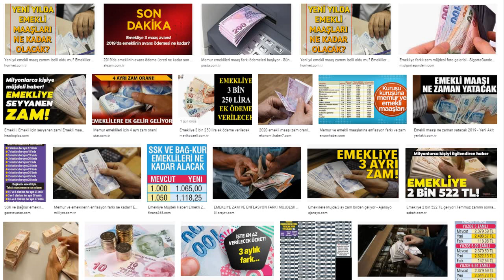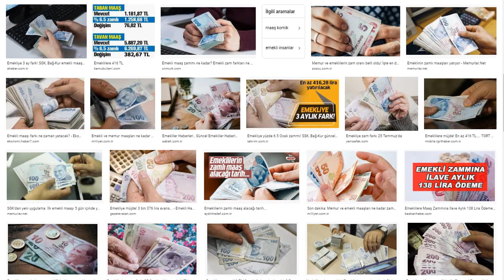EMEKLİLERE MÜJDE | 3 AYLIK MAAŞ FARKLARINI ALACAKLAR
Anlaşmazlık durumunda o video, fotoğraf veya müzik
kadıralacaktır

vahimli kanalından herkese selamlar

Emeklilere Büyük Müjde! 3 Aylık Fark Ödemeleri Yatacak
Emekli maaşları bu ay zamlı yatması ardından Şubat'ta bir müjde daha. 2020 Şubat ayında Yüzde 6,5 zamla birlikte fark ödemeleri de gerçekleşecek. yeni  haberde 2020 Şubat ayı maaş zammı ve fark ödemeleri de yatacak. Emekliye zamlı Şubatk ayı maaşlarında yeni gelişmeleri sizin için araştırıyoruz  İşte yeni haber

2020 Şubat ayına girilmesiyle birlikte Emekli maaşları da zamlandı! Emeklilere bir müjde de fark ödemelerinden geldi. Bu ay 2020 yılı için %6,5 zam alan emeklilere bir de fark ödemesi yapılacak. Peki fark ödemeleri ne kadar olacak? 3 aylık fark ödemesi ne kadar? 2020 Şubat ayı Emekli maaşları ne kadar oldu? Milyonlarca emekliyi yakından ilgilendiren emekli maaş zammı ve fark ödemelerinin detayları burada

Milyonlarca emekli, 2020 Şubat ayı zamlı maaşlarını bekliyor. Emeklilere 2020 Şubat ayı için bir müjdeli haber de Fark Ödemelerinden geldi! Öyle ki emekliler yüzde altı buçuk  zammın yanı sıra bir de fark ödemesi alacak! Yeni - zamlı emekli maaşları, 2020 Şubat ayında, ayın 17. günü SSK emeklileri için, yirmi dördünde de Bağ-Kur'lular için ödenmeye başlanacak. Öte yandan Memur emeklileri, 3 aylık fark ödemelerini alacaklar.

Emekliler, 2020 Şubat ayında yüzde altı buçuk emekli maaşı zammının yanı sıra bir de Memur Emeklileri olarak 416,28 TL ve üzeri fark ödemesi alacaklar! Toplam 3 aylık fark ödemesi, bu ay Şubat 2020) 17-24 Şubat 2020 tarihleri arasında emeklilerin hesaplarında olacak. Memurlar da maaşlarını 15 Şubat'tan itibaren alacaklar ve 20 Şubat'tan itibaren  ilerleyen tarihlerde fark ödemeleri de hesaplarına yatacak.

2020 Şubat ayı zamlarıyla birlikte vatandaşlar bu yıl zamlı maaşlarına kavuşacak. Buna göre 1.181 TL taban emekli maaşı alan emekli, bu yıl Şubat ayı itibariyle 1.258 TL maaş alacak. Yani 76 TL 82 Kuruşluk zammın alacak  Öte yandan en yüksek emekli maaşı 5.887 TL, yüzde altı buçuk zamlı olarak 6.269 TL olacak.

Memur emeklileri, 2020 Şubat ayında zammın yanı sıra 3 aylık fark ödemelerini de alacak. Şimdi memur emeklileri fark ödemelerini araştırmaya başladı. Buna göre, Aralık - Ocak - Şubat aylarındaki fark ödemelerini aldılar ise 1 aylık, Aralık - Şubat - Mart dönemine dair fark ödemesi alanlara 2 aylık, Ocak - Şubat - Mart dönemleri ise 3 aylık fark ödemesi alabilecekler.

Memur emeklilerinin en düşük emekli aylığı aylık 2 bin 522 lira 84 kuruştan 2 bin 661 lira 60 kuruşa çıktı. Buna göre; aylık maaş alana en az 138,76, 3 aylık maaş alana 416,28 lira fark yatırılacak.

sağlıcakla kalınız